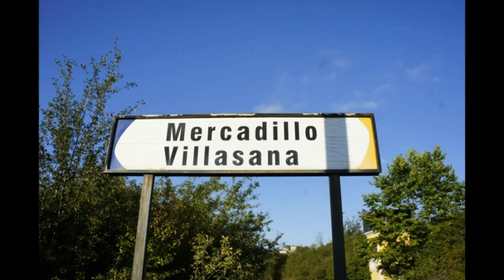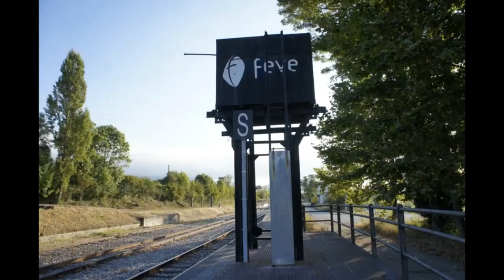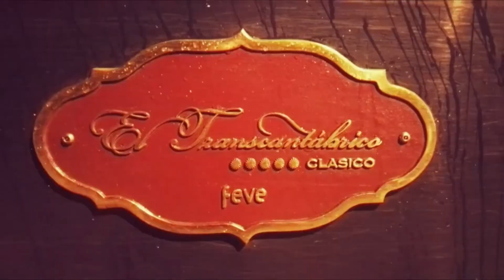ESTACIÓN DE MERCADILLO-VILLASANA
DIVERSAS FOTOS Y VIDEOS DE LA ESTACIÓN DE MERCADILLO-VILLASANA:

-(0:00-1:37) DIVERSAS FOTOS DE LA ESTACIÓN

-(1:38-3:50) AUTOMOTOR 2700 DECORACIÓN LIMÓN DESTINO BILBAO

-(3:50-5:36) EL HERMOSO TRANSCANTABRICO CLASICO LLEGANDO A LA ESTACIÓN

-(5:36-5:56) DIVERSAS FOTOS DEL TRANSCANTABRICO CLASICO ESTACIONADO EN LA ESTACIÓN

-(5:56-7:17) AUTOMOTOR 2700 DECORACIÓN PANTONE DESTINO BILBAO

-(07:17-08:16) 1660 CON EL HERBICIDA

-(08:16-09:03) 1666 AISLADA

-(09:03-09:36) 1660 CON MAQUINARIA DE VÍA

-(09:36-12:07) PARADA DEL EXPRESO DE LA ROBLA